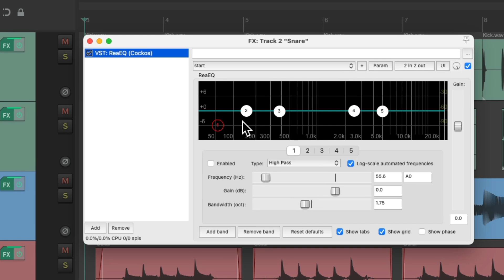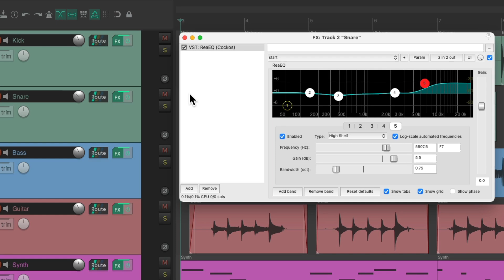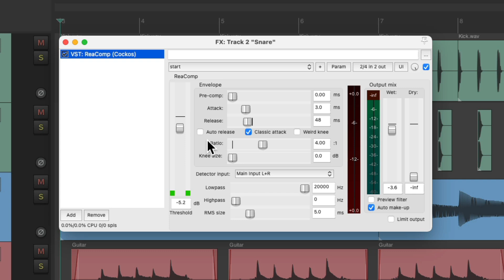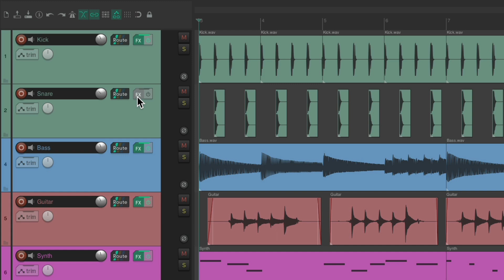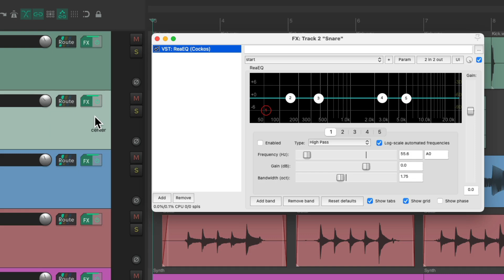Default FX Presets in REAPER